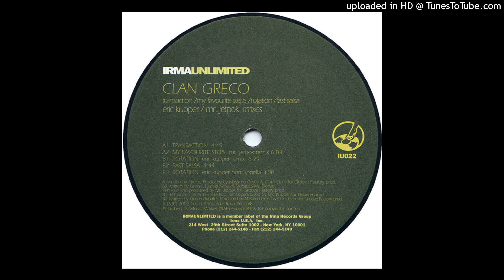Clan Greco | Rotation (Eric Kupper Remix)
Irma Unlimited ‎– IU022 | 2002